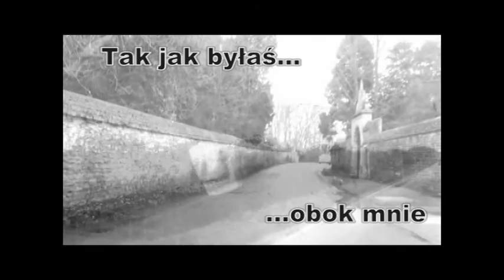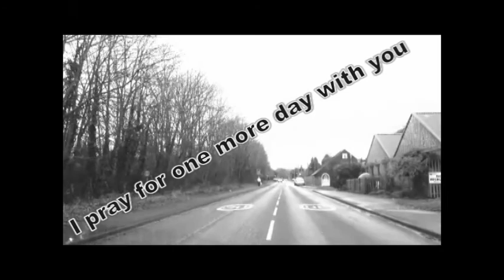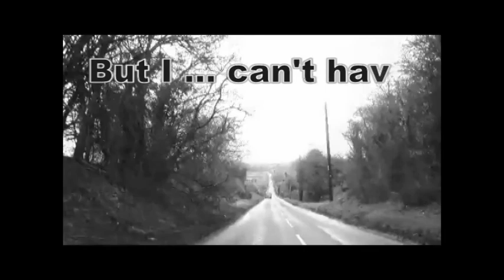I'm still waiting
Still - David Fly (...)